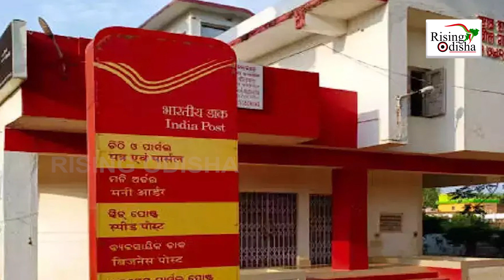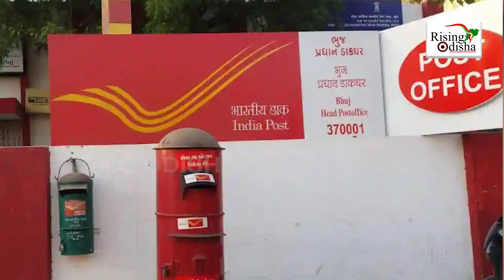Is Post Office Investment Safe? | Postal Schemes for Investments 2023 | Post Office Best Investment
Is Post Office Investment Safe?